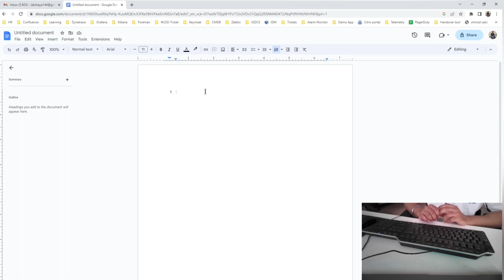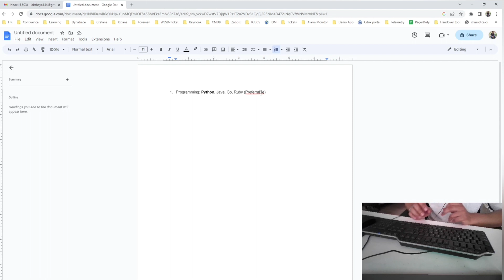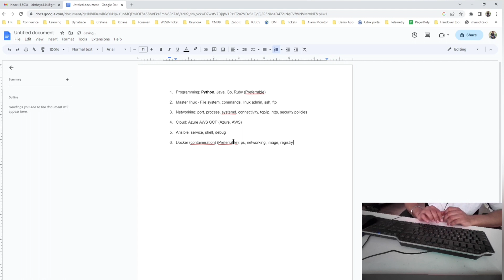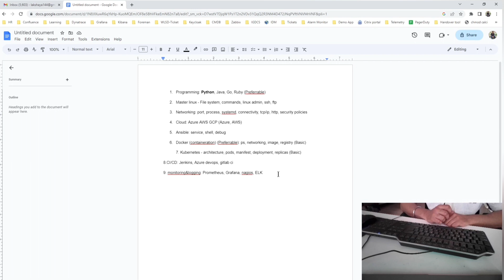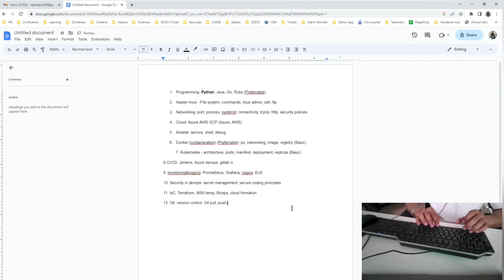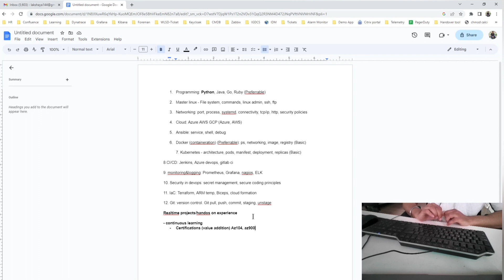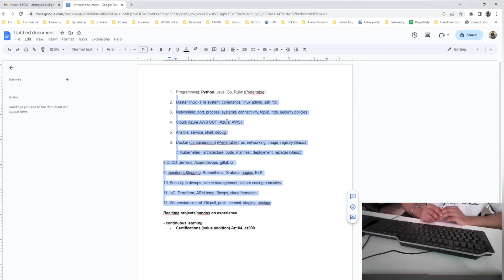Complete DevOps Roadmap 🔥🔥 | 2023 | All real-time tools covered🔥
Hello, everyone.
In this video, I have shared the complete roadmap to become a DevOps Engineer.
All the devops tools have been covered in this video.